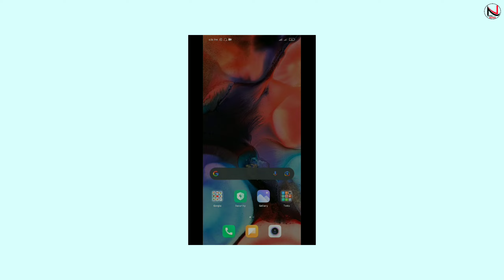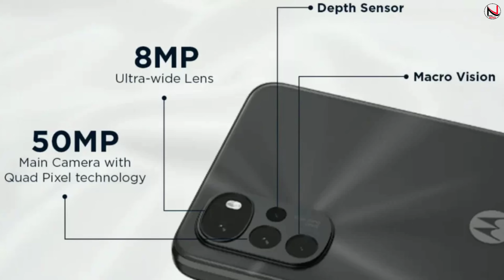Motorola Moto G22 - 🔥🔥Specs In Nepal | Moto G22 Price In Nepal | Nepali Tech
Hello Everyone Namaste, yo video ma Tapai Haru sanga Motorola Moto G22 specifications and Nepali Price Ko bare ma kura gare ko xu . I hope you video Tapai Haru Lai ramro lagxa